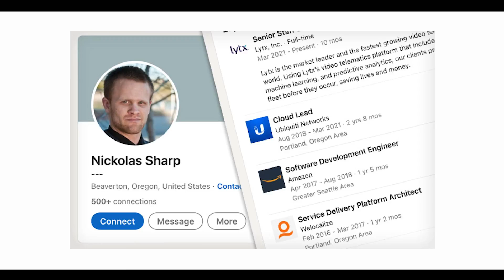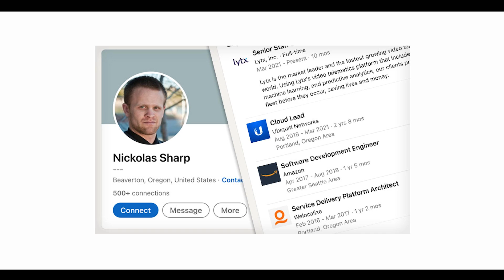He Hacked His Own Company and Failed Badly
In my latest video, I go over the unthinkable. A hacker by the name of
Nickolas Sharp, a former employee of Ubiquity who pleaded guilty to insider hacking received a six year prison sentence.